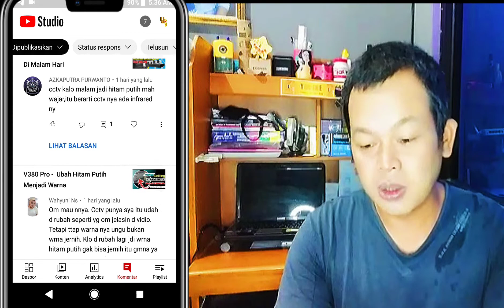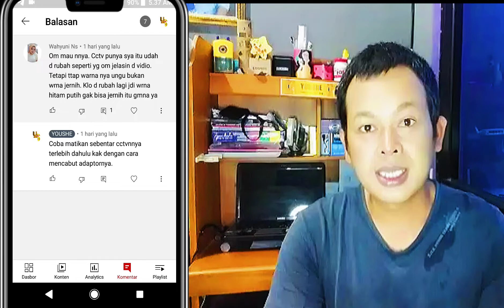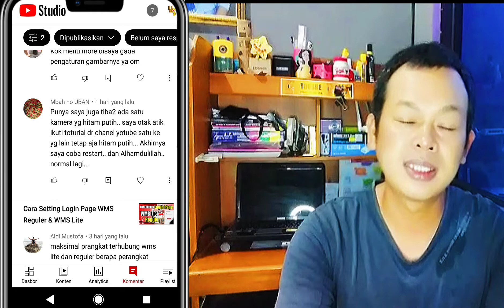Sudah Mengikuti Tutorial V380 Pro Tapi Gagal Setting Warna. Ini Solusinya